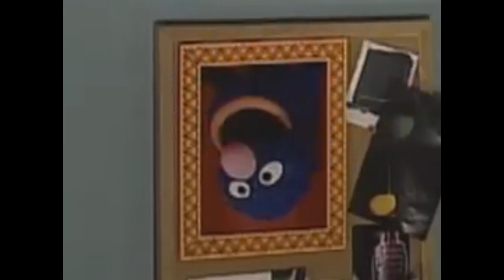grover takes a picture of a picture of a picture of a picture of a picture of a picture of a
h

hey!

heyya

whats up?

how's it hangin'?

whatcha goin' on fam??

whatatchawachcaw

so i've been trying to reverse engineer Sonic Frontiers in order to make a HedgeModManager code that increases the RangeSpawning tag values and trying to work with Ghidra and assembly code is far beyond my current understanding. (I just want to understand where the asm loads from the raw data, but I have no idea where to even start with that)

I was able to replicate the script that twitter user Death made in order to increase the RangeSpawning tag RangeIn and RangeOut values for every object in the gedit.pac files using HedgeLib, but I really really wanted to figure out how to do it using an HMM code patch that multiplies every value when the islands are loaded instead of manually changing every object. This is because I wanted it to work with other mods, so when other mods change object sizes and placements and whatever it would still work together.

I might make a video showing how other people could manually increase it using the unpacked files which might get people on the right track. And I don't want to upload my moddified island files as a mod to GameBanana instead of a code because I don't want people to be confused or to pester other mod creators when my mod conflicts with theirs and I also don't want to be shunned by the Sonic modding group(s) because they're very smart for what they are doing (shoutouts to Hyper for helping me get on the right track with virtual addresses (and HMM too LOL)) and blah blah blah blah blah funny ytp haha

Anyway, I probably will make that video so if there is a mod tutorial about Sonic Frontiers in your subscription feed that seems out of nowhere, that's why. Maybe. Maybe I won't make that video. I'm very lazy.

Also go watch Aggretsko on netflix in the original japanese audio with english subs. That's not a suggestion that's a DEMAND

Feel free to unsubscribe. I haven't really been paying attention to the number and it's crazy that people like my terrible micheal rosen and grover videos. But I'm glad people are enjoying it so who cares LOL!!!

HAH AHAH!

WohaO!

Talk about a long flight! No movies?!?!?!
I'm outa' here!